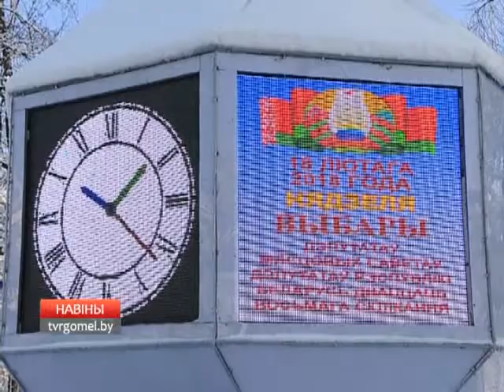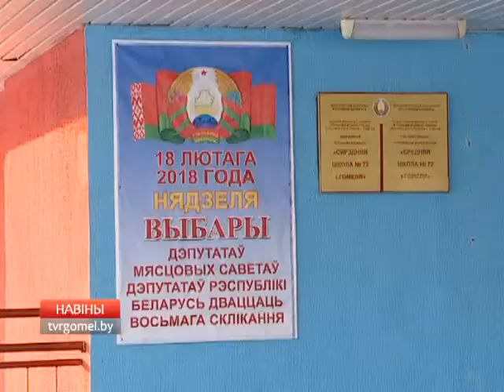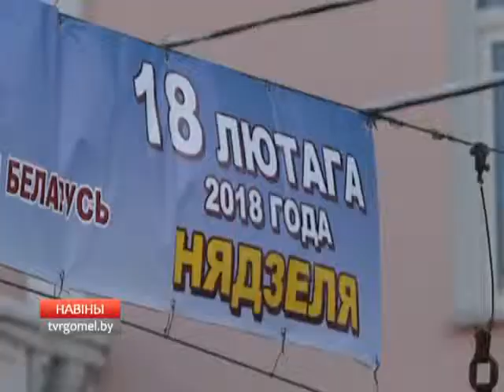Дежурства на участках